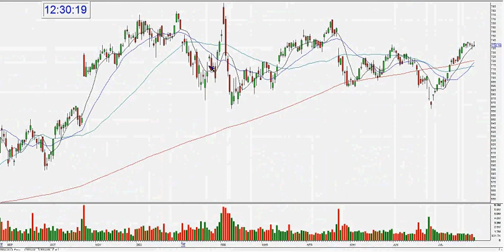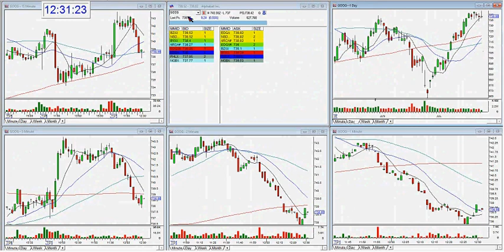GOOG Options Trade Daily Chart Review-7-27-2016 - The Stock Swoosh